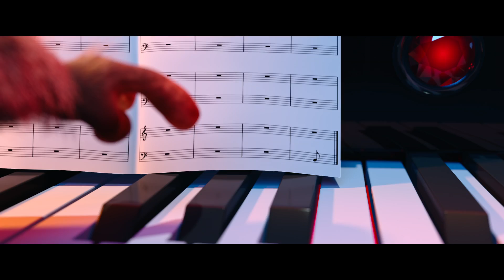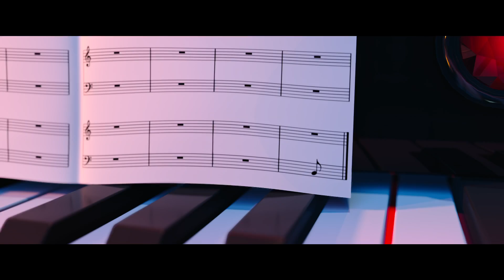Meet Dracula!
Introducing Sky Cinema Original Films. In cinemas at the same time as they become available on Sky Cinema.

Take a look at our very first film, Monster Family starring Nick Frost, Catherine Tate, Jason Isaacs and Emily Watson.

In cinemas and on Sky Cinema from Friday.